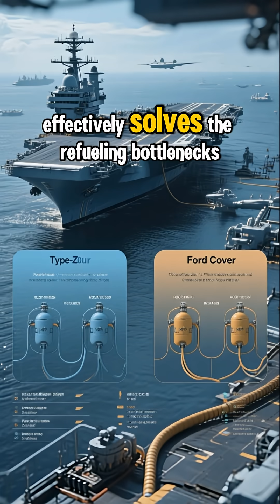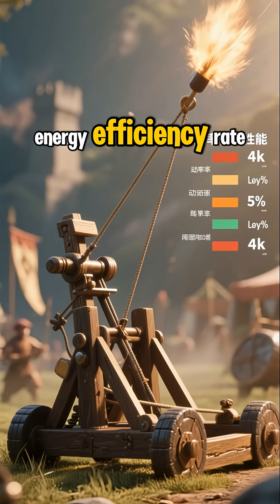China’s Maritime Leap: The Dawn of the Type 004 Nuclear Carrier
Measuring at a staggering two hundred fifty meters within its dry dock, this vessel represents a monumental shift in naval engineering and a direct challenge to existing global maritime standards.